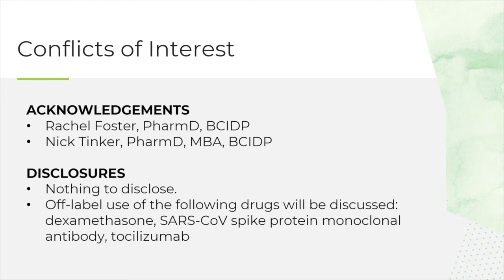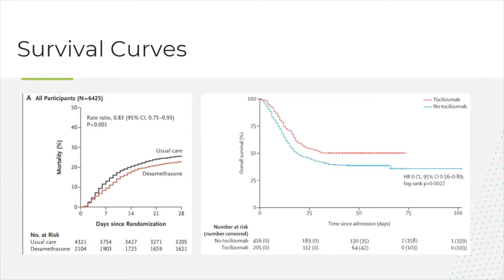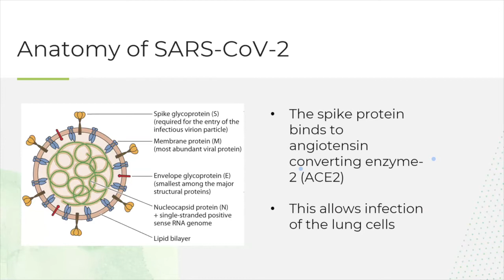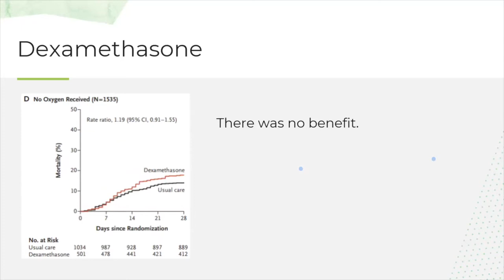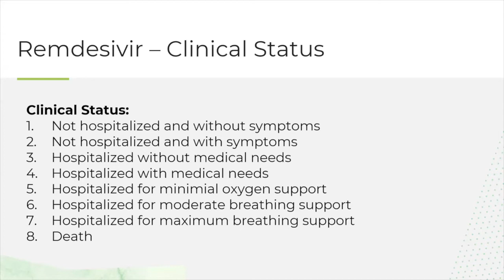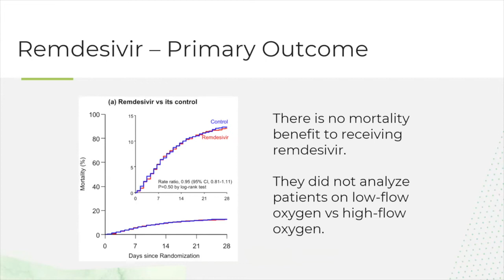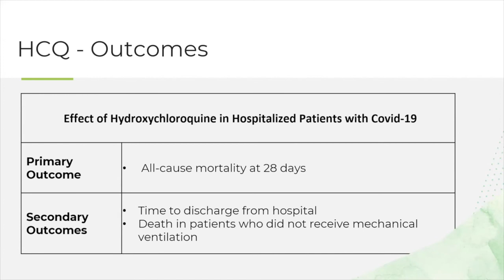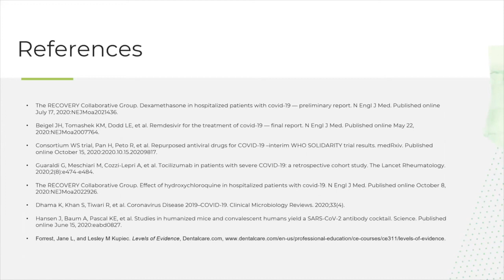Dweebs Live ft. Kyle Malhotra: COVID response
Frontline Worker Kyle Malhotra discusses the latest about COVID-19, treatment, and vaccines, and his experiences as a pharmacist.

The heroes of COVID-19 have been the everyday doctors, pharmacists, nurses and other frontline workers who have saved countless lives. This seminar is about them.

Dr. Kyle Malhotra speaks about his front-line work including practical information about COVID-19 and treating patients. This last week, the U.S. faced the highest daily jump in cases with over 100,000 new cases in one day. It then sustained that record pace for eight days and counting. In addition, the COVID death toll is rising well above 200,000 deaths since March in the U.S. alone, and over 1.2 million worldwide. COVID-19 is serious and it's not about to go away!

Kyle discusses what's up with the virus and what treatments are available, including the latest scientific data that you need to know to stay safe.